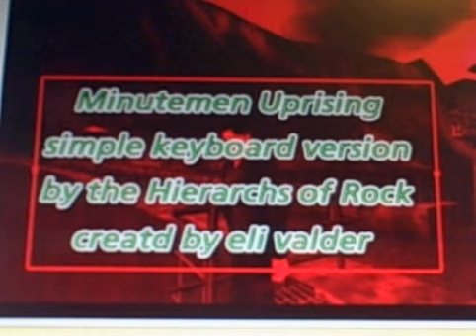Minutemen Uprising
by the hierarchs of rock,it is a good piano song my partner created